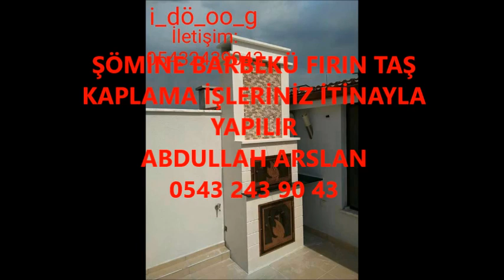ŞENKAYA ŞÖMİNE BARBEKÜ FIRIN İŞLERİNİZ İTİNA İLE YAPILIR İLETİŞİM ABDULLAH ARSLAN 0543 243 90 43